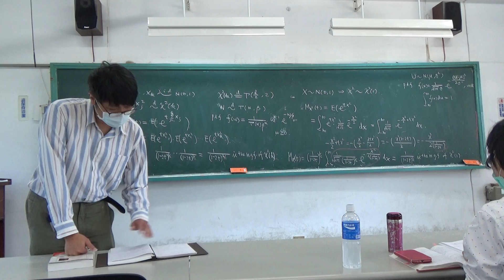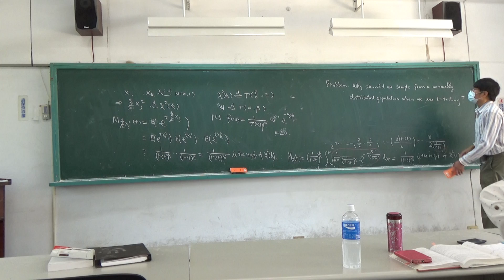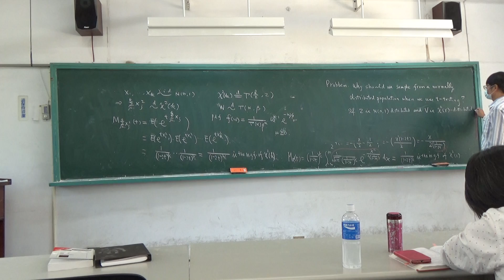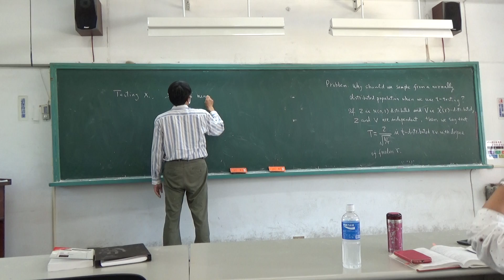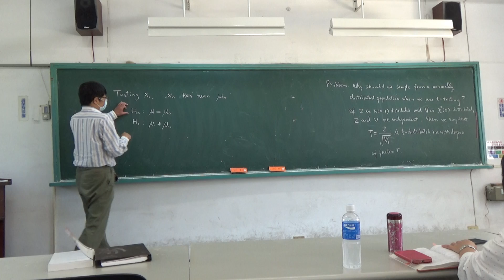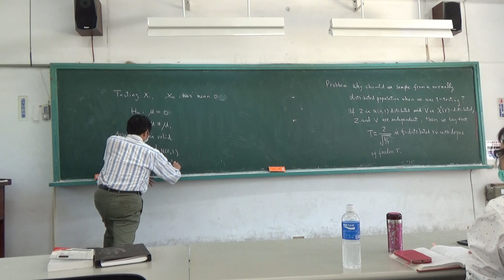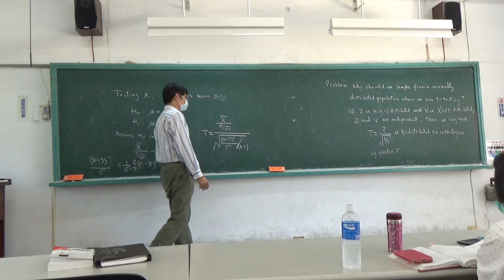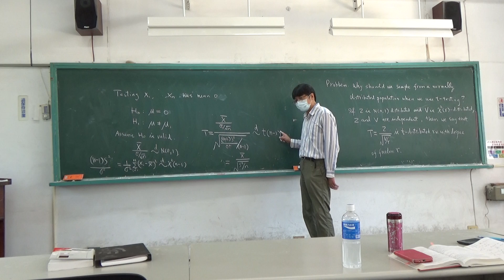為什麼使用t 檢定需假設樣本分布為常態? 7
Chapter 5. Casella and Berger. Statistical Inference.